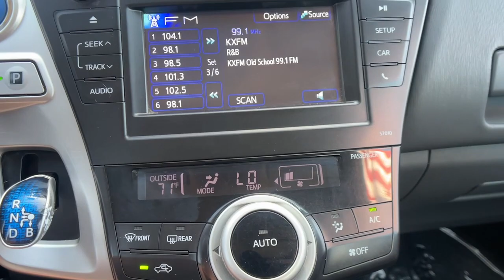2014 Toyota Prius_v Santa Maria, San Luis Obispo, Arroyo Grande, Maricopa, Buellton, CA 1418514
Used 2014 Toyota Prius_v Five available in 1313 E. Main Street, Santa Maria, California at Home Motors Chevrolet. Servicing the Santa Maria, San Luis Obispo, Arroyo Grande, Maricopa, Buellton, CA area.

ABS brakes Alloy wheels Electronic Stability Control Heated door mirrors Illuminated entry Low tire pressure warning Remote keyless entry Traction control. White 2014 Toyota Prius v Five FWD CVT 1.8L 4-Cylinder DOHC 16V VVT-i Aluminumbrbr44/40 City/Highway MPGbrCARFAX One-Owner.brbrbrAwards:br  * 2014 KBB.com Best Resale Value Awards Reviews:br  * Outstanding fuel economy; roomy interior with lots of storage; generous cargo capacity; quiet and comfy ride. Source: Edmundsbr  * The worlds first and most successful mass-produced hybrid car the 2014 Toyota Prius hybrid continues to expand its dominance. For those folks who need a high-mileage mode of transport that is also very eco-friendly very reliable and very much in demand the 2014 Prius hybrid in all its forms is the hybrid of choice. If youre looking for the best fuel economy in the hybrid field the 2014 Toyota Prius 51/48 mpg rating is still king. The new plug-in model also allows for more options and with the ability to run solely on electric power. Due to the seamless transition between electric motor and gasoline engine driving the Prius hybrid is a surprisingly serene event. The driver is given a range of performance options via the EV Eco and Power buttons which allow for variations in throttle application and fuel consumption. In EV mode the Prius hybrid functions solely on electric power (speed and miles permitting) while the Power mode setting delivers the full potential of the gasoline engine assisted by the electric motor. The Eco mode setting is probably the most useful of the three allowing the Prius computer to modify the throttle response for the best balance of fuel consumption and performance. The Toyota Prius hybrid hatchback features an interior as modern and different as its exterior. The contoured dash looks particularly handsome with its 2-tone panels. The Prius sheet metal is designed to cheat the wind with sharp-edged creases and flush glass panels. Even the cars wheel covers are aerodynamic. As some states also allow hybrid cars to waive the 2-person-per-car minimum to drive in the High Occupancy Vehicle lanes the Prius might actually be able to speed up your commute times! Source: The Manufacturer Summary